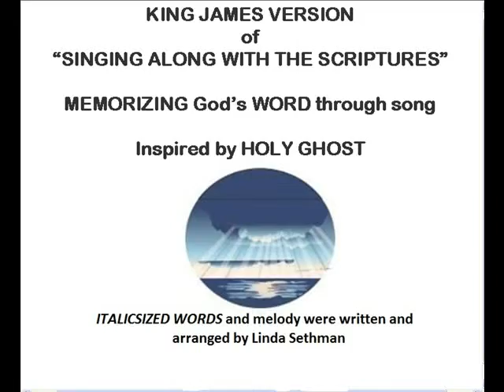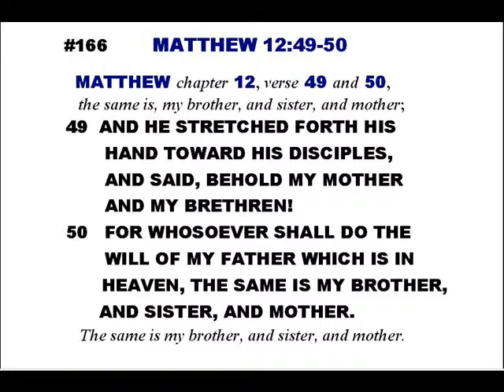#166-Matthew 12:49-50-Linda's KJV of "Singing along with the scriptures"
Matthew 12:49-50 (KJV)-(my PERSONAL comment:) Christ called us His brother and part of His intimate family. –(If you enjoyed these scripture drills, then subscribe and follow me on TWITTER)  "SINGING ALONG WITH THE SCRIPTURES" were written and sung  by Linda Sethman- (Italicized words were either added or repeated scripture)